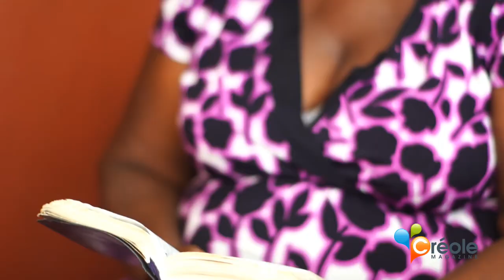Dutty - Official Music Video - Li regret !